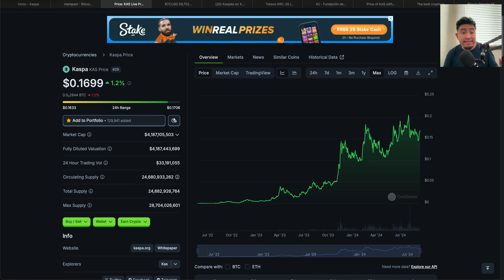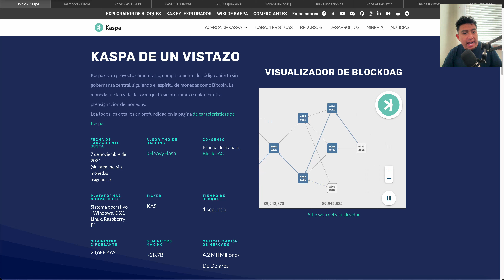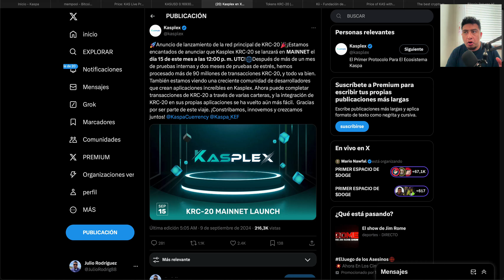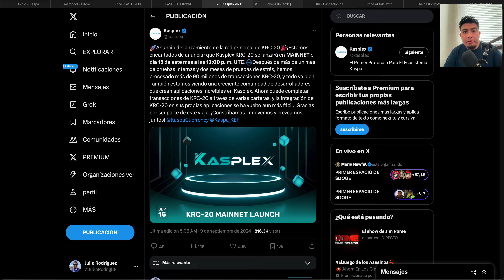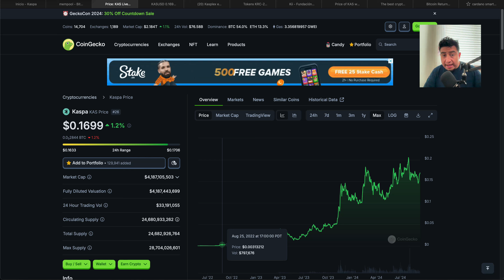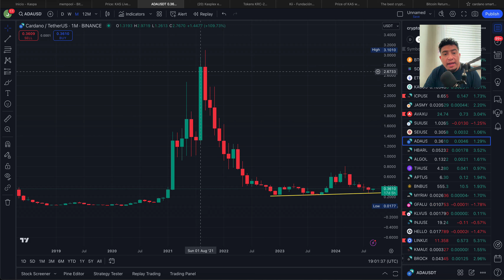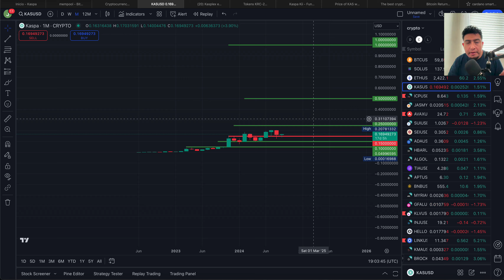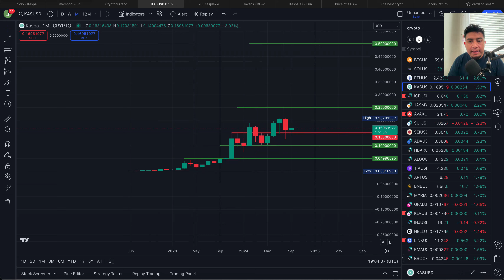TE VAS A SOPRENDER AL PRECIO QUE PUEDE SUBIR KASPA